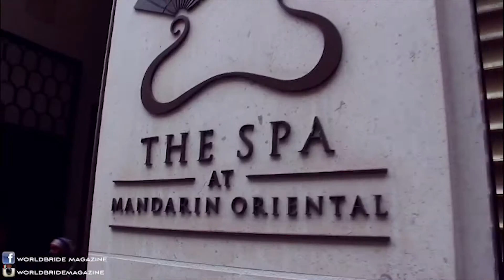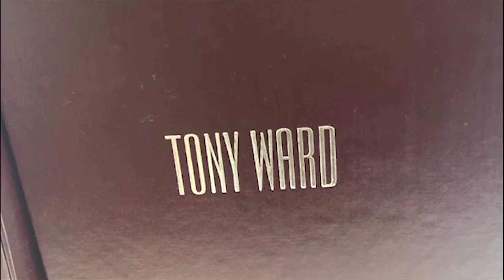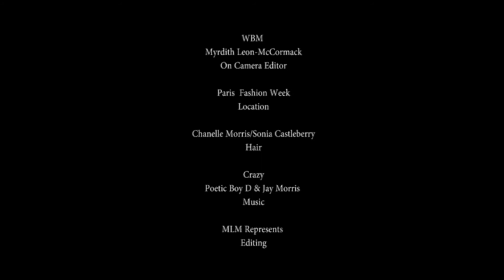WBM Presents Conversation With Tony Ward In Paris Full Version PT3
Tony Ward is one of the most respected designers in in the haute couture world. His Paris boutique is the reflection of his designs!